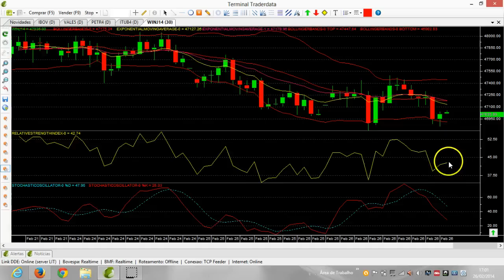Fechamento 26 de Fevereiro de 2014